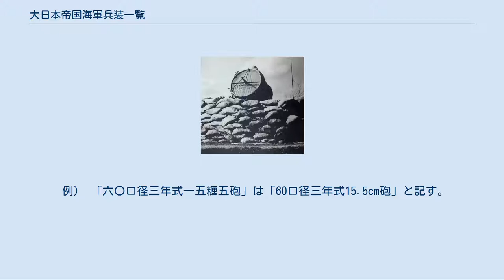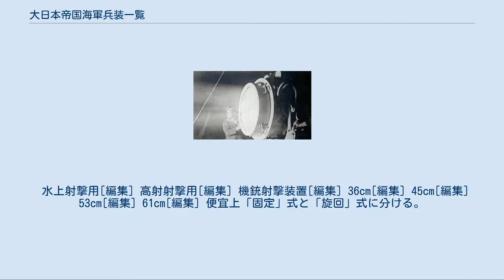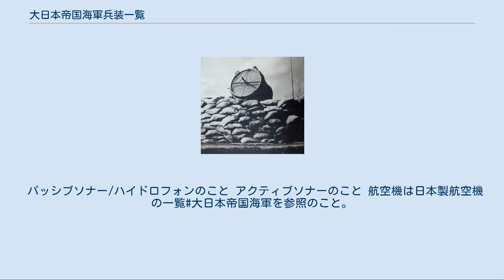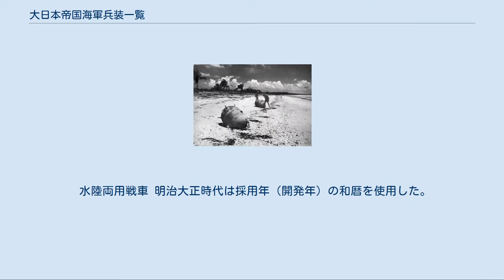大日本帝国海軍兵装一覧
大日本帝国海軍兵装一覧（だいにっぽんていこくかいぐんへいそういちらん、List of Japanese Imperial Navy Equipment）は、大日本帝国海軍所属の艦艇に装備したもしくは装備が予定された兵器の一覧である。
各種類別の兵器の名称と簡単な説明を記す。
また艦載艇の一覧も付記する。
大日本帝国陸海軍所属の艦艇については「大日本帝国海軍艦艇一覧」または、「大日本帝国陸軍兵器一覧#船舶」を参照。
 名称は正式名称を適宜わかりやすく変更する。
 例） 「六〇口径三年式一五糎五砲」は「60口径三年式15.5cm砲」と記す。
 いわゆる大和の46cm砲の正式名称は「四五口径九四式四〇糎砲」。
 説明は採用年、搭載艦艇などを簡単に記す。
詳細な記述が必要な場合は新たにページを作りリンクする。
一覧にない兵装があった場合は追加してください。
 便宜上小口径（12.7cmまで）、中口径（20.3cmまで）、大口径砲（それ以上）に分ける。
 小口径砲[編集] 中口径砲[編集] 大口径砲[編集] 九三式13mm機銃弾 対空（または対空・対潜兼用）ロケット弾 対潜用前方投射兵器 方位盤照準装置[編集] 射撃指揮装置[編集] 九二式射撃盤。
 水上射撃用[編集] 高射射撃用[編集] 機銃射撃装置[編集] 36cm[編集] 45cm[編集] 53cm[編集] 61cm[編集] 便宜上「固定」式と「旋回」式に分ける。
 固定式発射管[編集] 潜水艦用[編集] 旋回式発射管[編集] 45cm[編集] 53cm[編集] 61cm[編集] オーストラリアのダーウィンに近い海岸に打ち上げられた日本海軍の八八式機雷。
 普通機雷[編集] 防潜用機雷[編集] 管制機雷[編集] 潜水艦用機雷[編集] 航空機用機雷[編集] 　金属製のリングを多数接続し、網状に加工したもの。
ブイなどを使い水中に懸張し、潜水艦や魚雷、工作員の侵入を防止するための装備品。
リングの形状、大きさ、または制式採用年等により各種のものが存在する。
 パッシブソナー/ハイドロフォンのこと アクティブソナーのこと 航空機は日本製航空機の一覧#大日本帝国海軍を参照のこと。
 カタパルトのこと。
 空母に着艦する航空機を停止させるために飛行甲板に張るワイヤ。
 制動索で停止できなかった航空機のオーバーランを制止するバリア。
 いわゆるレーダー。
 航空機用[編集] 通称逆探。
 敵味方識別装置。
 大きさは基線長で表す 大日本帝国海軍の探照灯 大日本帝国海軍の探照灯（艦上） 正式名称は装載艇。
 河川砲艦搭載。
 水陸両用戦車 明治大正時代は採用年（開発年）の和暦を使用した。
 昭和期は採用年（開発年）の皇紀の下2桁を使用した。
 参考）輸入兵器は社名を一文字の漢字で表し形式名とした。
 この一覧は未完成です。
加筆、訂正して下さる協力者を求めています。